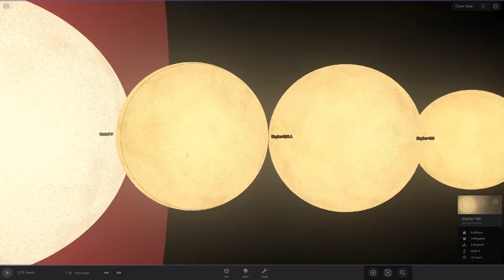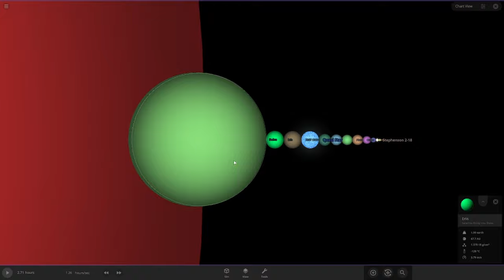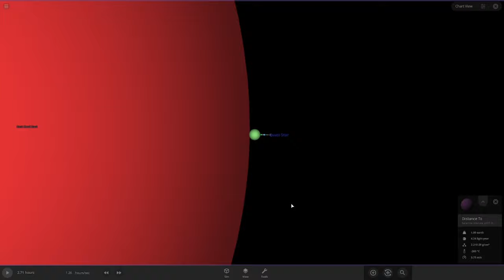Trappist 1 vs Kepler-296 vs Corot 7 vs Kepler-186 vs Solar System Orbits Size Comparison